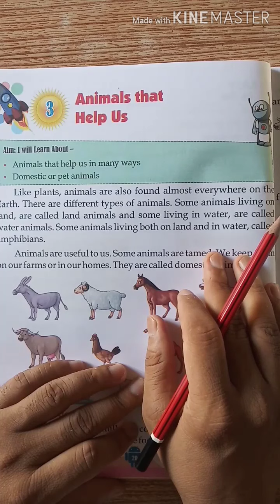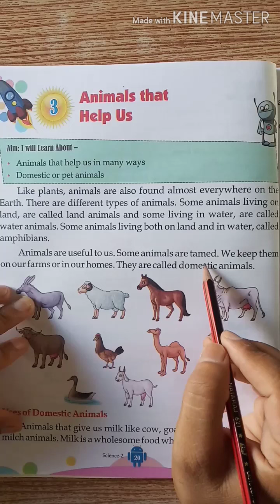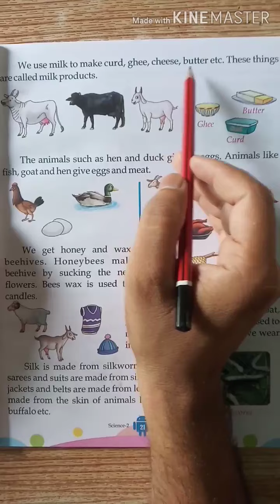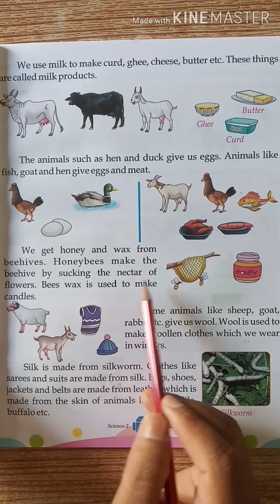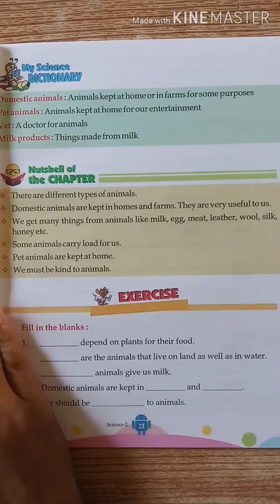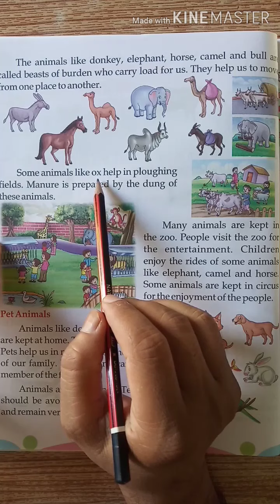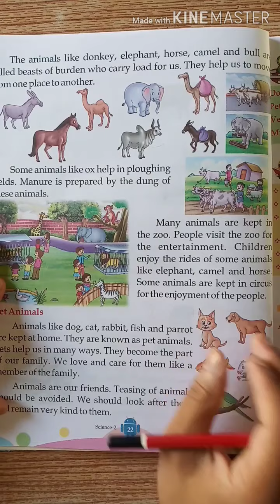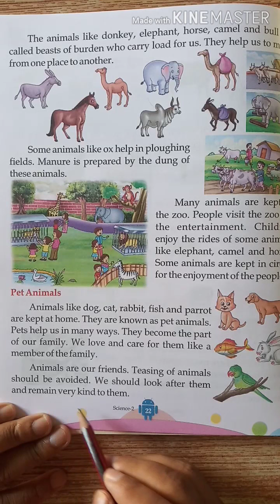Science, Class - 2nd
Chapter 3, Animals That Help us